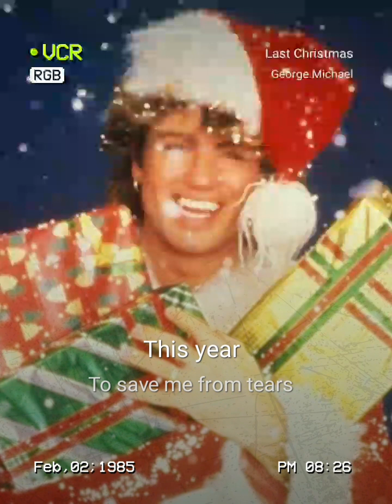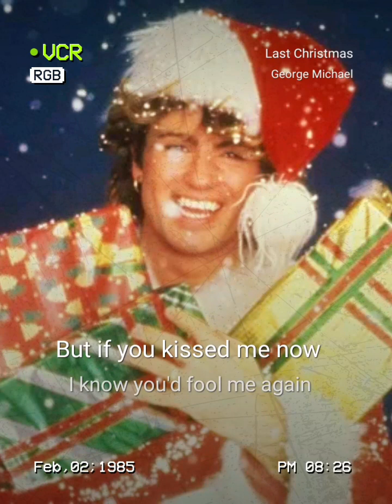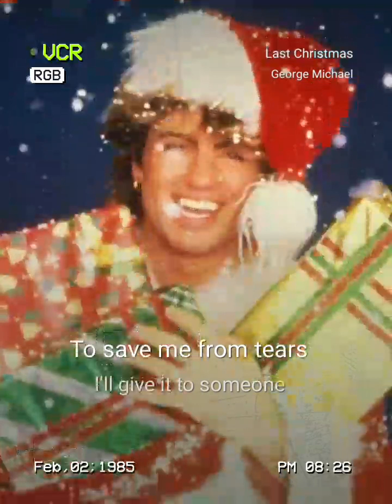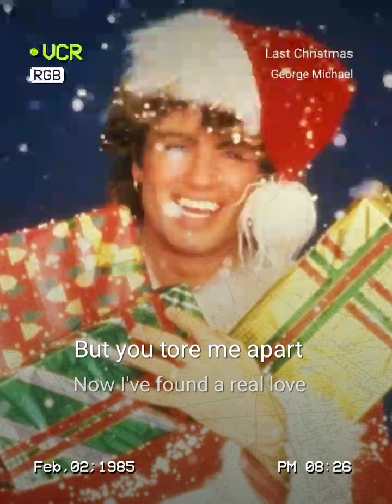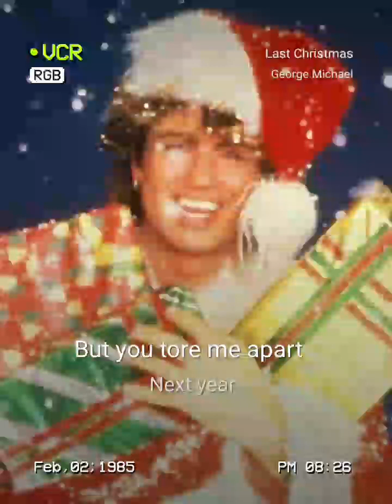starmakerescute💖@CantoraBeaMelody💖💋&🐺SÉRGIO🐺-LAST CHRISTMAS-GEORGE MICHAEL.@sergiorosa8973OBRIGAD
Last Christmas#StarMaker Duet Escute 'Last Christmas' que eu cantei! (StarMaker, karaokê online gratuito)